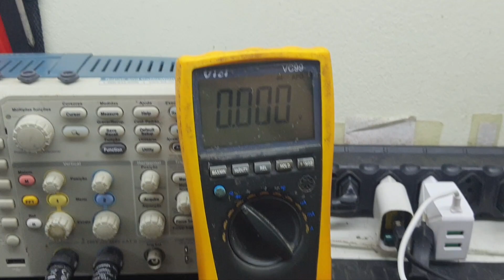SAMSUNG BOOK MAQUINA DE DECIMA PRIMEIRA GERAÇÃO QUE JA FOI PARA CIDADE DO PÉ JUNTO LAMENTAVEL.